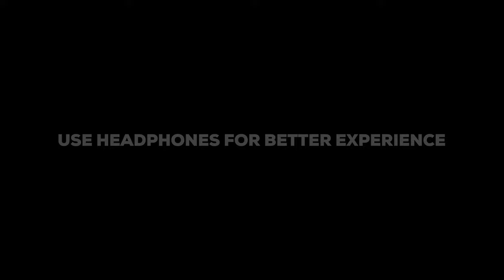"ANATHEMA" EP - 03 • FRIENDDS • Sourabh Badal Animations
ANIMATED by - Sourabh Badal

Anathema is a frictional character designed and animated by Sourabh Badal(me), i was not trying to mock or troll any living/non-living being. And if you are reading this just enjoy that will make me more than happy.

Summary - Anathema is enjoying her time with an old friend who has some bad habits and while talking to him she hears a sound(roar) so she goes to check the situation, where she meets someone who she thinks is her friend but the bullying nature of her new friend triggers her and she loses control and kills him and when she gets normal she thinks her friend is just tired and needs some food and rest so she leaves to get something to eat.
creepy animations,
creepy animations memes,
creepy animations stories,
creepy animations sssniperwolf,
creepy animations reactions,
creepy animations dangmattsmith,
creepy animations shorts,
creepy animations tiktok,
creepy animations azzyland,
creepy animations 3d,
creepy animations old,
creepy videos at 3am,
creepy ai videos,
creepy videos at night,
creepy ai animation,
creepy videos and sounds,
creepy videos about grimace,
creepy videos and stories,
creepy videos about roblox,
creepy videos about,
azzyland creepy animations,
weird and creepy animations,
creepy thalassophobia animations (lights are off),
creepy among us animations,
creepy five nights at freddy's animations,
creepy ai animations,
fnaf ar creepy animatronics jumpscare and workshop animations,
creepy cartoon banned from tv,
creepy videos but funny,
creepy videos by sssniperwolf,
creepy videos by infinite,
scary animations based on true story,
creepy videos by faze rug,
creepy videos brent rivera,
creepy videos by caylus,
creepy videos backrooms,
creepy videos but they're funny,
babies react to creepy animations,
baby azzy and baby gloom creepy animations,
creepy videos caught on camera,
creepy carrots animated,
creepy crayon animated,
creepy videos caylus,
creepy videos compilation,
creepy cartoon characters,
scary animations coryxkenshin,
creepy cartoon cat,
scary animations compilation,
creepy videos comparison,
call me chris creepy animations,
caylus creepy animations,
coryxkenshin creepy animations,
creepy creepy animations,
creepy cartoon animation,
creepy warrior cats animations,
scary animations dangmattsmith,
creepy videos dangmattsmith,
scary animations dang matt smith and his girlfriend,
scary animations dangmattsmith with girlfriend,
scary animations dark web,
creepy cartoon dance,
creepy videos do not watch at night,
creepy videos doll,
creepy videos don't watch alone,
dangmattsmith creepy animations,
daz watches creepy animations,
creepy disney animations,
creepy disturbing animation,
creepy cartoon episodes,
creepy exploration videos,
creepy videos explained,
creepy elf videos,
creepy elsa videos,
creepy elmo videos,
creepy emoji video,
creepy videos ever,
creepy cartoon end credits,
scary animations eddie,
creepy animations ohio,
scary and weird animations,
the scariest animation on youtube,
creepy animations fnaf,
creepy videos found on internet,
creepy videos for 5 year olds,
creepy videos from old youtube,
creepy videos found on internet reaction,
creepy videos faze rug,
creepy videos for toddlers,
creepy cartoon facts,
creepy videos found on the deep web,
creepy videos found on youtube,
fnaf creepy animations,
funny creepy animations,
rainbow friends creepy animations,
creepy fnaf workshop animations,
babies react to creepy animations 👶 new snapchat filters,
creepy grimace videos,
creepy gacha videos,
creepy gmod videos,
creepy guy animated story,
creepy videos ghost,
creepy garfield animation,
creepy gumball animation,
creepy guy animation,
creepy grimace animation,
scary animations grimace,
gloom creepy animations,
creepy videos hindi,
creepy animated stories hindi,
scary animations halloween,
creepy halloween cartoons,
scary animations home alone,
weird healing animations,
creepy hiking videos,
creepy halloween animation,
horror animation hindi tv,
scary animations hotel,
how to make creepy animations,
creepy horror animation,
hulu wulu animations creepy life of mommy long legs,